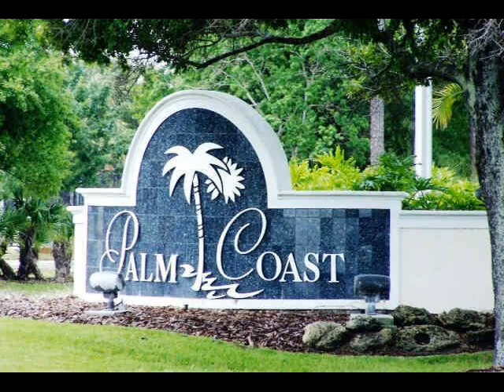K2R Nation Florida Virtual Home Tour Stop #1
Whether your goal is to create additional cashflow to supplement your income, become financially independent or to build a stronger investment portfolio so you can enjoy retirement, real estate investments can help you achieve your goal.

The investment professionals at KEYS 2 RETIREMENT have trained thousands of investors how to use safe, controllable, predictable and proven investment strategies related to investment real estate. Our professionals do more than instruct they are actual full time professional real estate investors. Because we are all full time real estate investors we are able to maintain cutting edge solutions for a continually changing industry.

K2R also provides TURNKEY investment properties for investors that want to invest in real estate but want the confidence and comfort of having a proven experienced professional to do it for them.

K2R offers FREE workshops that help you understand how to invest in powerful, unique opportunities to rebuild communities. Learn from the experts Chad & Scott and become part of the fast growing K2R Nation!